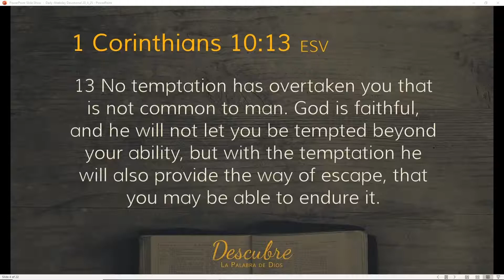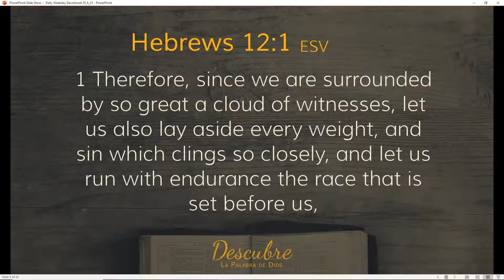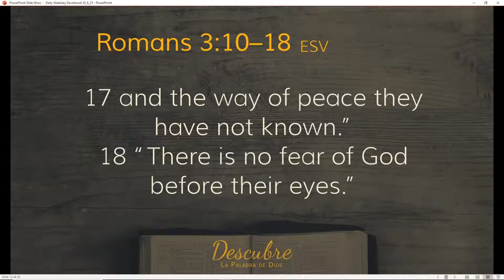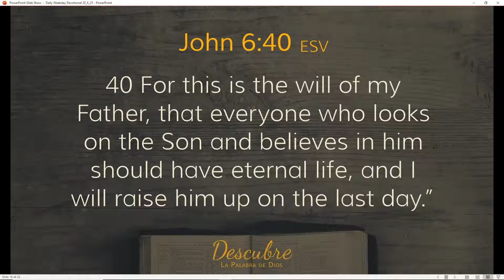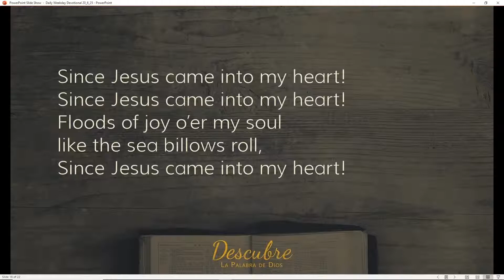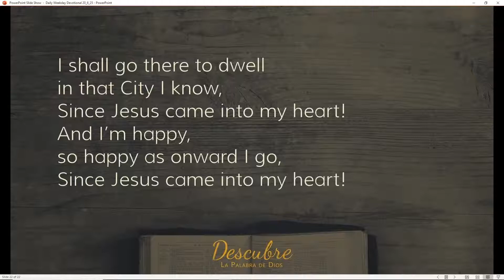Daily Weekday Devotional with Ian 25th June 2020 edited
Join with me as we spend about 15 minutes in prayer and Scripture.
YouTube Notes
Today's Readings:  Luke 9, John 6, Matthew 15
Tomorrow’s Readings: Mark 7, Matthew 16